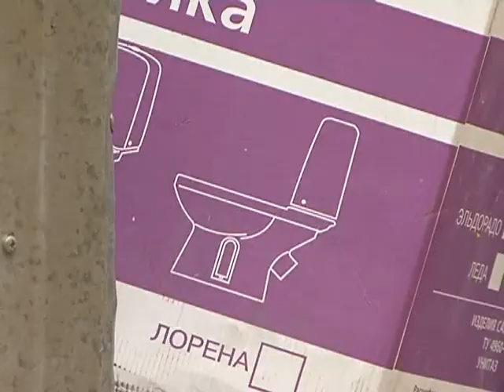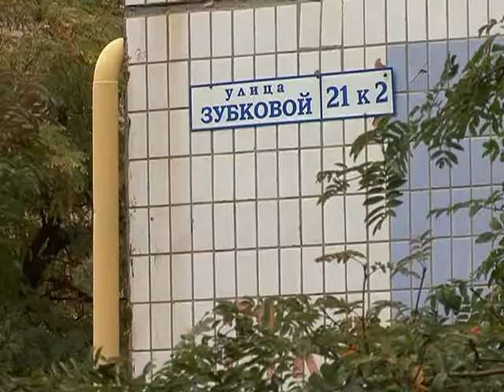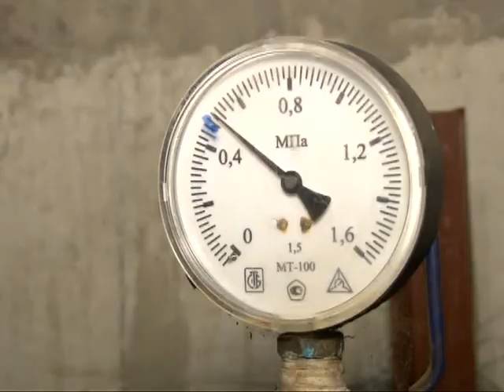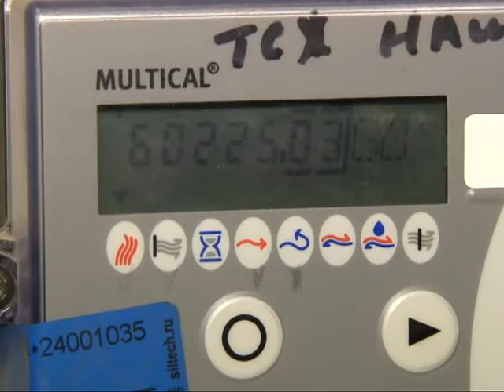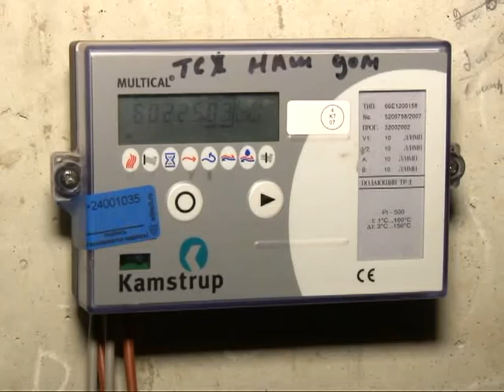Время говорить - новости Рязани 30.09.14